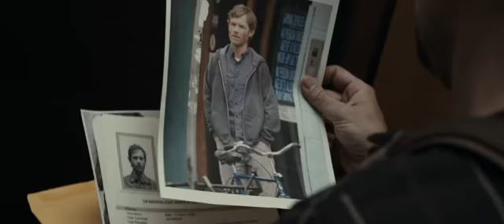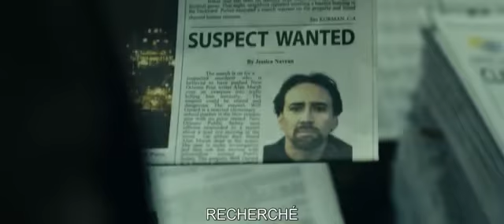Le Pacte (2011) FILM MD XviD-AC3 FRENCH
Le Pacte

Un film de Roger Donaldson
Avec Nicolas Cage, Guy Pearce, January Jones

Il y a des pactes qu'on ne peut renier.
Après que sa femme se soit fait violemment agresser, Will Gerard est contacté par une mystérieuse organisation. Face à une police inefficace et incompétente un groupe de citoyens s'est réuni pour faire respecter la justice. Ils proposent à Will de venger sa femme en éliminant le coupable en échange d'un petit service qu'il devra leur rendre plus tard.
Lorsqu'il comprend que pour effacer sa dette il devra lui aussi tuer un homme, il va réaliser qu'il est pris au piège et que les membres de cette organisation sont implantés à tous les niveaux de la société.